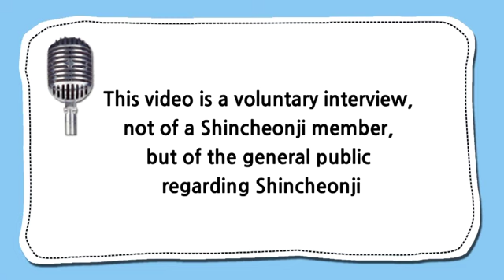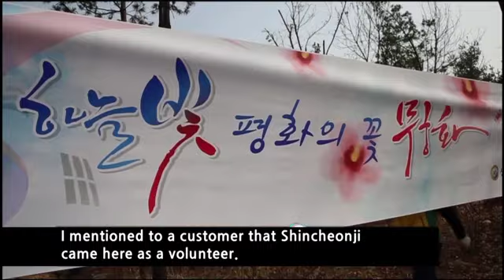shincheonji church volunteer, hanamsi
Shincheonji church has offered aesthetic services at Hanam city's Rehabilitation center for the disabled.
Shincheonji church volunteer has worked for long time and they go to the people who need the help.